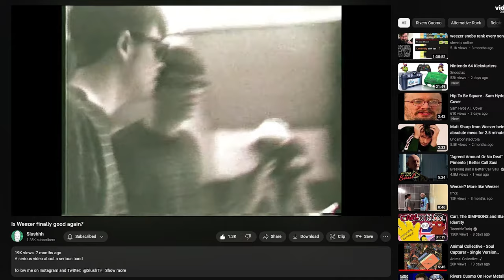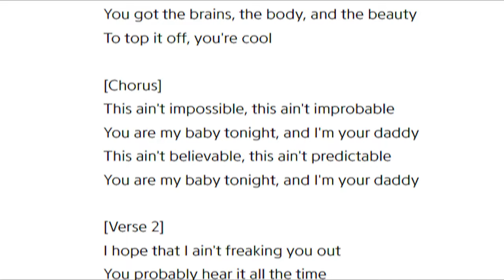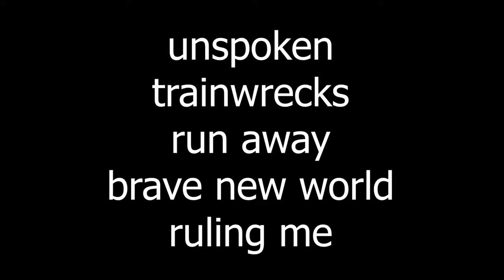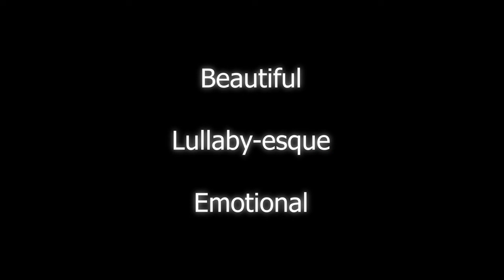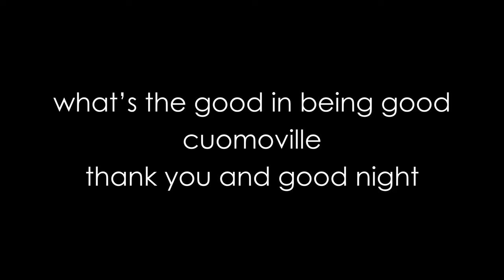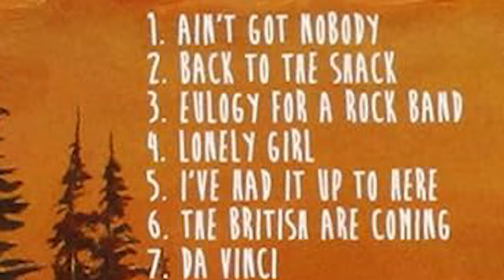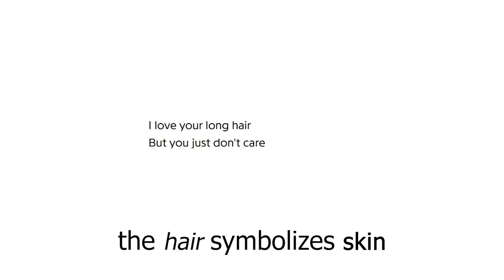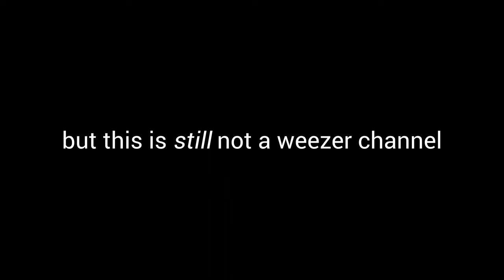Weezer: Worst to Best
if you noticed any mistakes in the video, a wizard did it